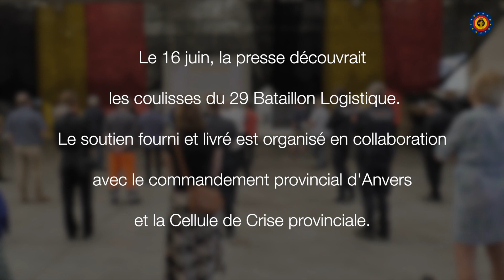28 millions de pièces d’équipement de protection médicale distribuées à Anvers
Pendant la crise du coronavirus, la Défense stockait les fournitures d’équipements de protection individuelle (EPI) à Peutie. De là, elles étaient redistribuées entre les centres provinciaux, parmi lesquels le quartier militaire de Grobbendonk. Le 16 juin dernier, une conférence de presse y a été organisée pour présenter comment les militaires gèrent l'équipement.